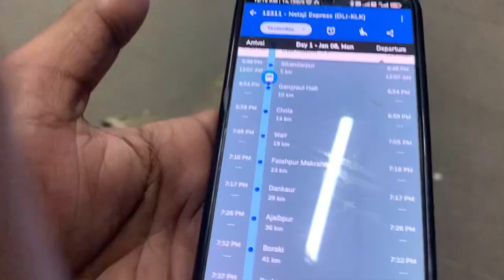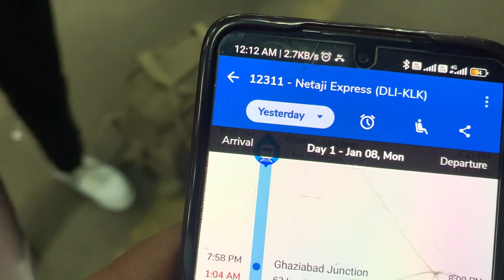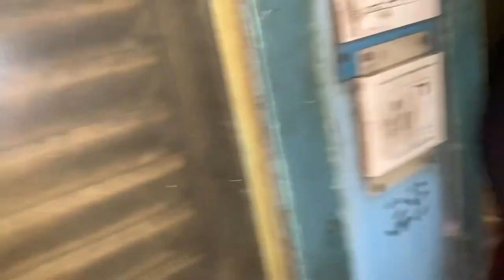Delhi to Kalka(shimla) ticket-50₹ 😱 January2024🥶|Rahul k vlogs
so friends is Vlog me mai apko lekr chalunga delhi to Kalka by train ke zariye train hai hamari netaji express jiska phle naam Kalka mail tha. to video me apko full information milegi train ke bare me uski timing kis tym departure hua kab pahuchi.
 or stations ke bare me kuch short information...
THANKYOU FRIENDS ❤️ KEEP SUPPORTING ME🙏

for more questions plzz do comments..